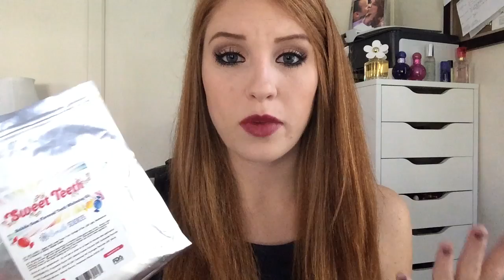September 2014 Favorites! | Lorac Pro 2, Smashbox, DHC, & Smile Sciences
Amanda